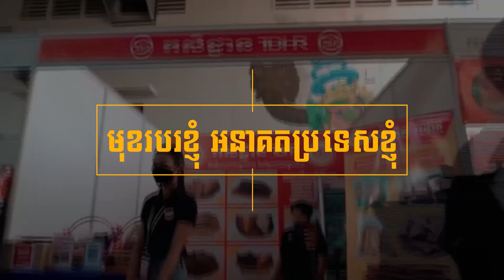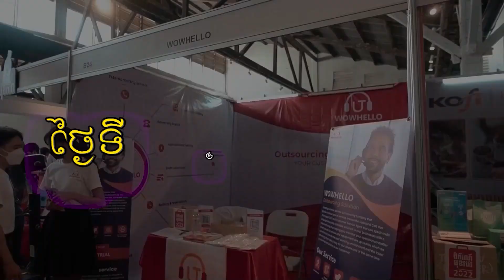ផ្ដើមពីគោ៣ក្បាលកេរ្ដិ៍ពីឪពុក យុវជនវ័យ២២ឆ្នាំ បានពង្រីកឲ្យក្លាយជាកសិដ្ឋានតម្លៃជាង១០ម៉ឺនដុល្លារ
មានផែនការ ច្បាស់ទីផ្សារ ទោះវ័យក្មេងក៏អាចធ្វើបាន